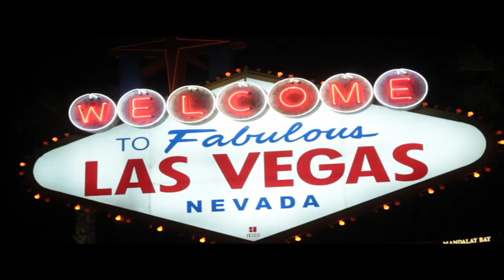Hypnotist Marc Savard threatened by Italian mobster on stage!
Hey everyone, this week's video I got the pleasure of meeting a scruffy Sicilian man who got PISSED every time I got his name wrong. He may or may not have connections with the Italian mafia but I'm hoping for the best in this situation. Sitting next to him was a girl who I hypnotized to think I was the most disgusting man in the world, so you can only guess what happened when she tried to get his help to take me out! Watch and enjoy!

If you ever want to see my SHOW LIVE here is a link to my
YOUTUBE FRIENDS SPECIAL PRICE VIP TICKETS

FOLLOW THE OTHERS  BEFORE YOU COME BACK TO REALITY.

-Marc